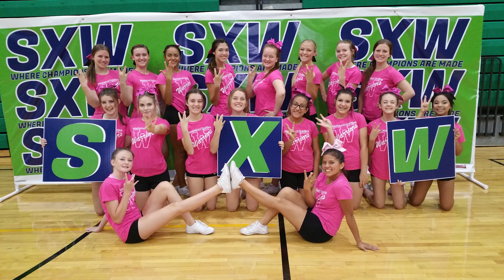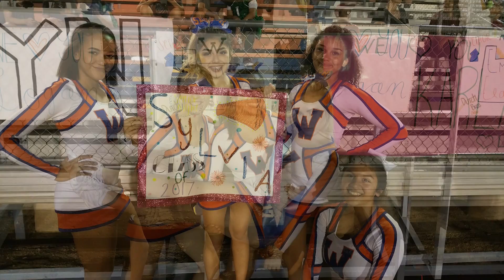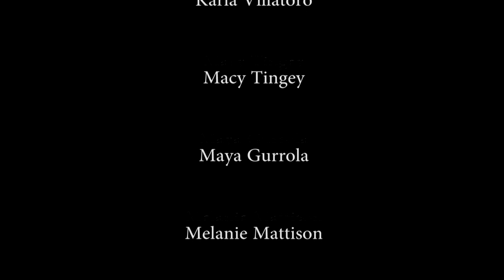Westwood Cheer 2016 2017